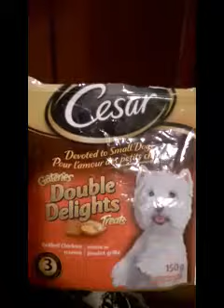Sketch eating her dog treats.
Sketch likes dog treats but doesn't like cat treats.